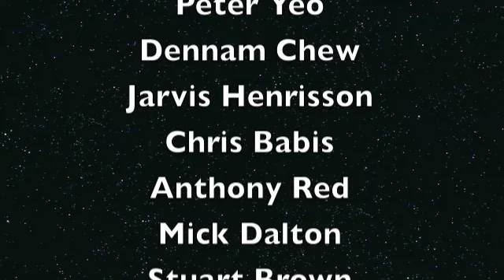Australia FILA Pankration Highlight July 2010 Liverpool PCYC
Pankration circuit with NSW Wrestling, modified rules